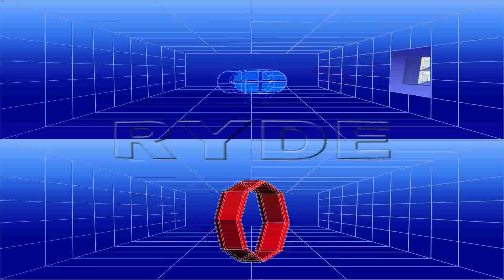RYDE IMAGING VIDEO MICROENCODING